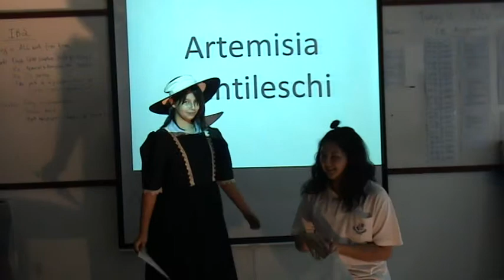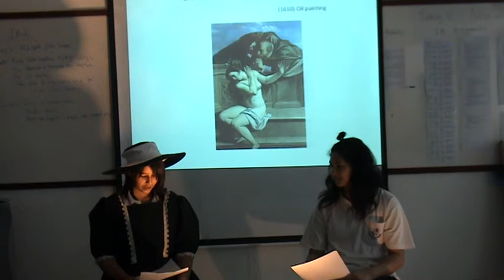Atemesia Skit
Middle School Art Explorations class produce talk shows where they bring back dead artists for an interview.